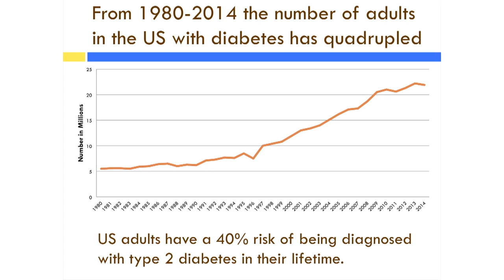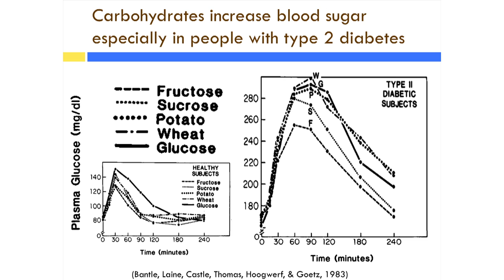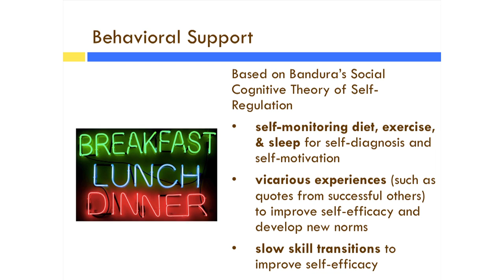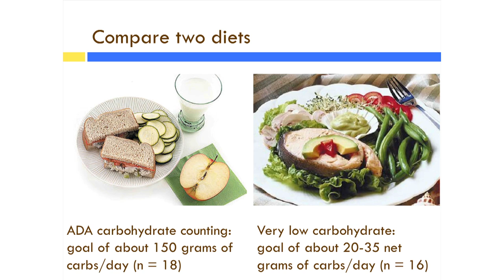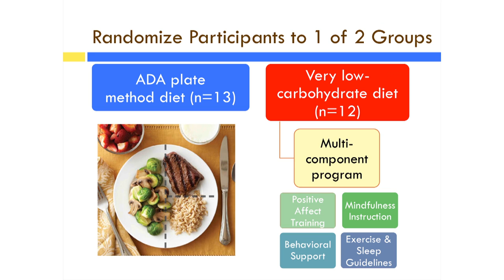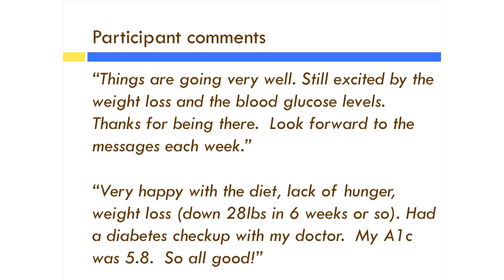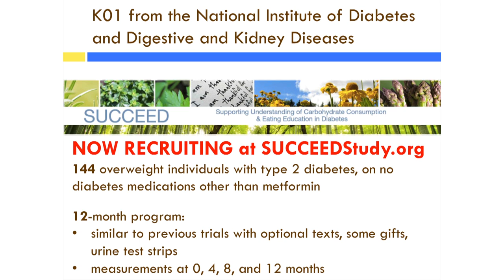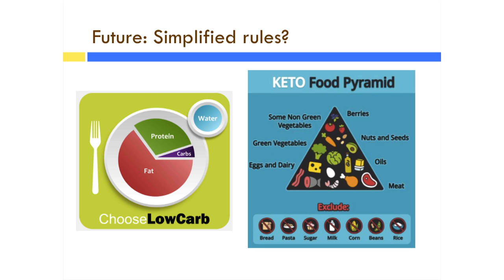Dr. Laura Saslow - 'A low-carbohydrate diet and lifestyle program for type 2 diabetes'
Dr. Laura Saslow is an Assistant Professor in the Department of Health Behavior and Biological Sciences at the University of Michigan School of Nursing. She holds an MS in Teaching and Learning (Education) from Vanderbilt University and a PhD in Social and Personality Psychology from the University of California Berkeley. She was also a Postdoctoral Scholar in Integrative Medicine at the University of California San Francisco.

Dr. Saslow is interested in creating and optimising highly scalable technologically-enhanced diet and lifestyle interventions to improve health and well-being. Over the last several years she has been a principal investigator on several clinical trials, directed at type 2 diabetes, pre-diabetes, and their management, with an emphasis on physical and psychological well-being.

Dr. Saslow is currently working on a clinical trials evaluating various approaches for improving long term dietary adherence, including positive affect skills, mindfulness and mindful eating, and dietary tracking. The main program teaches a very low-carbohydrate, ketogenic diet for adults with type 2 diabetes using an online and mobile format. Her long-term goal is to become a leader in creating effective, multicomponent interventions for the treatment and prevention of chronic diseases.

A .PDF version of the slides used in this presentation is available here;